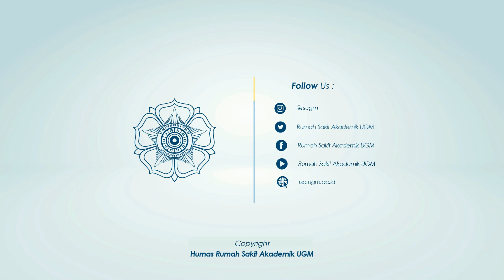RSA Goes To Campus Fakultas Hukum Universitas Gadjah Mada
8 September 2023

Follow kami:
Facebook : Rumah Sakit UGM Yogyakarta
Youtube : Rumah Sakit Akademik UGM
Call Center RSA UGM : (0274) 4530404
IGD RSA UGM : (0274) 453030 / 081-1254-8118